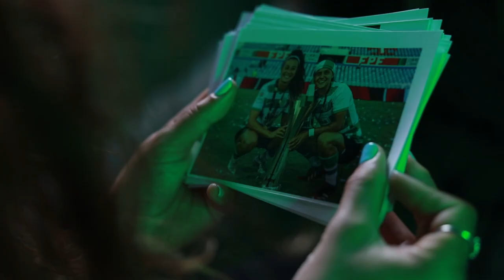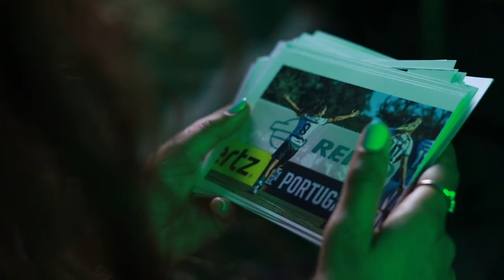RITA FONTEMANHA RENOVA!